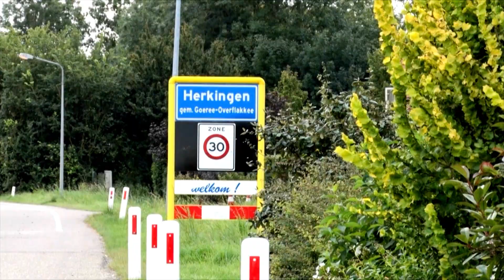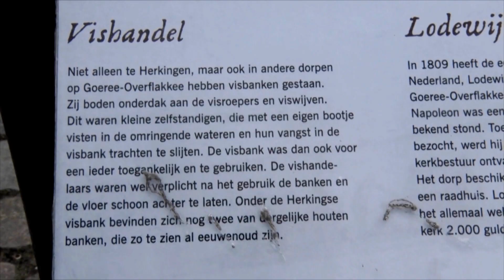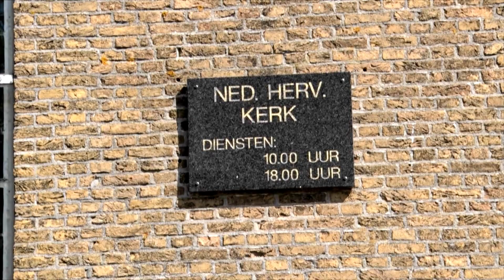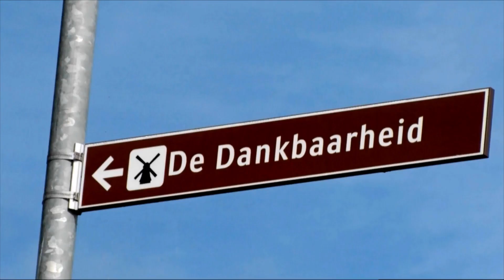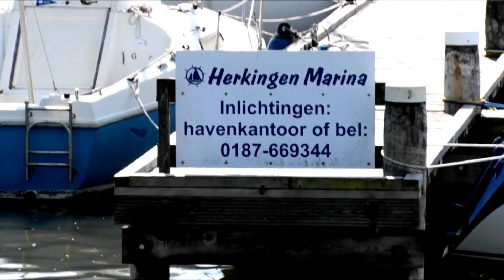Mooi Herkingen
Herkingen is een dorp in de gemeente Goeree-Overflakkee, in de Nederlandse provincie Zuid-Holland.
Het dorp heeft 1.250 inwoners (2021) en is gelegen aan het Grevelingenmeer. Tot 1966 was het een zelfstandige gemeente; in dat jaar ging het samen met de gemeente Melissant op in de gemeente Dirksland. In 2013 ging Dirksland op in de gemeente Goeree-Overflakkee.

In het dorp zijn de molen De Dankbaarheid (1841), de Hervormde Kerk(1788) en de Visbank (1754) te vinden.
Naast de Hervormde Kerk is er ook een kleine Hersteld Hervormde Kerk te vinden die haar diensten belegt in de aula van de Christelijke School. Verder is er ook een Gereformeerde Gemeente te vinden.
Alle drie de kerken zijn kleine gemeenten.

Het dorpje heeft ook een vakantiepark en twee havens, waarvan één commercieel en één als vereniging. Over het algemeen zijn er in de zomer veel Duitse toeristen. Er is ook een voetbalvereniging: Herkingen '55.